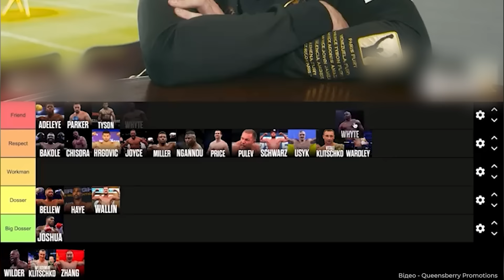🤬 Геть здурів?! БАТЬКО Ф’ЮРІ побився з командою УСИКА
Бокс. Тиждень поєдинку Усик - Ф’юрі офіційно стартував. І ми побачили вже дуже багато дивних речей – батько Тайсона Ф’юрі накинувся на команду Усика та розбив собі голову. З вами Макс Діденко та свіжий випуск новин боксу, поїхали!

00:00 - новини боксу тут!
00:27 - Ентоні Джошуа прибув до Ріяду на бій Усик-Ф’юрі
01:20 - вигравайте футболки з підписами зірок футболу - Зінченка, Мудрика, Миколенка, Забарного і Ярмолюка
01:51 - Усик, Віталій Кличко і Володимир Кличко - хто з них бомж на думку Тайсона Ф’юрі?
02:17 - конфлікт між командами Усика та Ф’юрі, розсічення Джона Ф’юрі
04:34 - Усик - про “біполярку” Тайсона Ф’юрі та конфлікт команд

📌 У ролику використані фото та відео матеріали: Twitter Ready to fight, Twitter Boxing on TNT Sports, Twitter Туркі Алальшиха, Seconds Out, DAZN Boxing, USYK17, iFL TV, Sky Sports Boxing, Інстаграм 53-ї бригади, Queensberry Promotions, USYK17, Інстаграм Сергія Лапіна, Тікток діда Толі, TNT Sports Boxing, The Stomping Ground